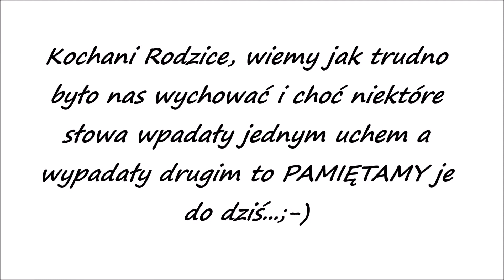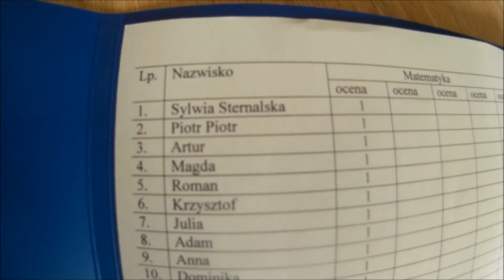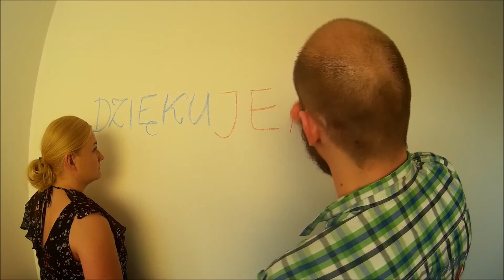Najlepsze podziękowania dla Rodziców - Sylwia & Piotr 02.06.2017